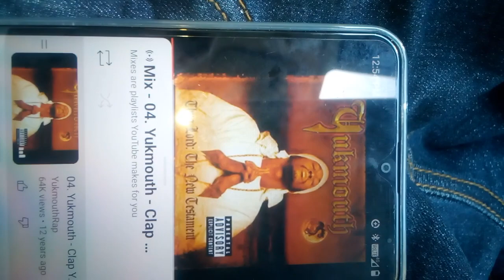bay area rapper yukmouth (exposed) listen to his lyrics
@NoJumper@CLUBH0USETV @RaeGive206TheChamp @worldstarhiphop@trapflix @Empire